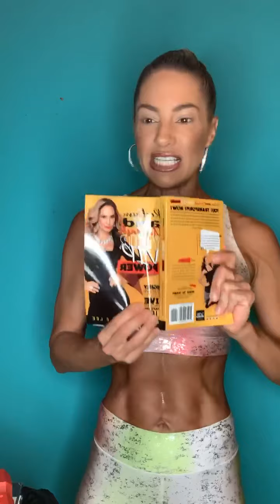DAY 1 of 100 REP CHALLENGE! JOLT OF JNL!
today! Your 1st 30 days only $1! IG @JenniferNicoleLee @JNLMediaProductions @JNLMakeup @JNLGymVIP @JNLFunFitFoodie @VIPQueensWhoConquer Do you want to lose fat, & gain lean sexy muscle tone? Would you like more support from a Coach with close to 20 years of experience with a proven track record of success? Do you want more knowledge about supplementation, nutrition & how to eat clean to get lean? How about having a community of like-minded women who support you on your fitness & wellness goals? Would you like to get the best of both worlds, to lose fat & replace it with muscle during the same workout? And to have a super coach and master trainer hold you accountable to make sure you follow through? And to get daily motivation, to make sure you stay on track and inspired to perspire & to transform your life? And a group coaching session where Jennifer Nicole Lee addresses and answers your questions every week. And to enjoy monthly Group challenges that are empowering & will help you keep your eye on the prize, that are also fun & build team work-as team work makes the dream work! What if I told you, you can get all of this, plus 4 new live-stream workouts per week, and access to over 200 pre-recorded workouts in a virtual library, you can access anywhere, anytime? IF YOU ANSWERED YES TO ANY AND ALL OF THESE QUESTIONS ABOVE then its time you signed up You will join an incredible group of women, all lead by Jennifer Nicole Lee, who has been coaching women online and in person since 2003! She herself is a weight loss success story, & has lost over 80 pounds after the birth of her children, and has kept it off for 16 years. IT EVEN GETS BETTER! You wont have to spend $300 a month, not even $250 a month, not even $200, not $150, not even $100, or $50, not even $40, not $30! Your monthly membership IS ONLY $24.99! And yes, it gets even better! Your first month is only $1! So you can try out this amazing program that WILL EMPOWER YOU AND CHANGE YOUR LIFE! OUR VIP PROMISE TO YOU! No sneaky fees, no additional upsells or charges, and this is not a pyramid scheme, or a Multi-Level Marketing company! This is A REAL MIND, BODY, SPIRIT WELLNESS PROGRAM that will help you to catapult your life, and get you MAXIMUM RESULTS in MINUMUM TIME! No contract, cancel anytime-and our 100% Guarantee to you, if you at anytime want to cancel your membership, you can do so instantly! No 2 week grace period or one year payment fee like those other memberships. Give it a try today and RECLAIM & UNLEASH YOUR VIP POWER TODAY by signing up